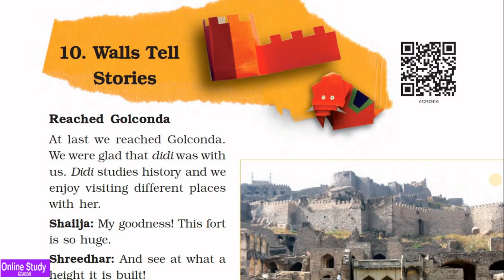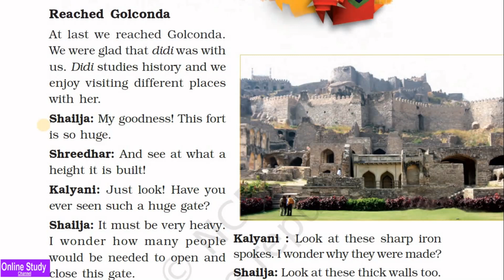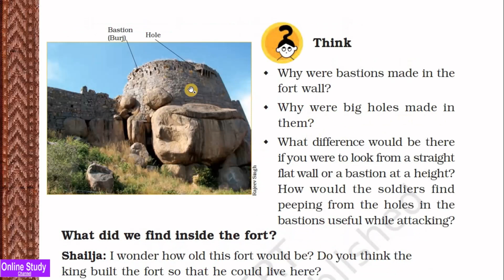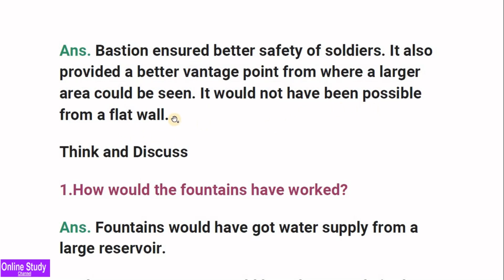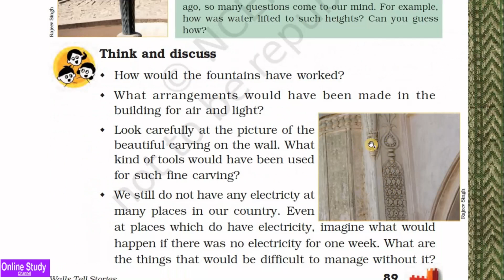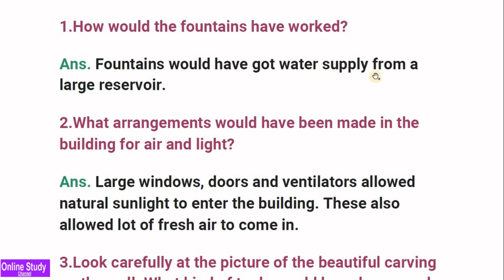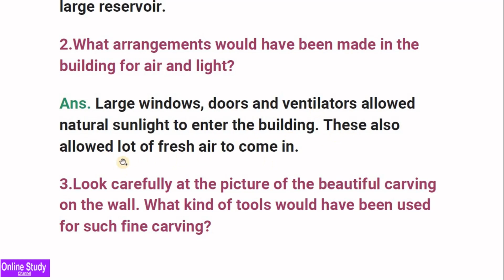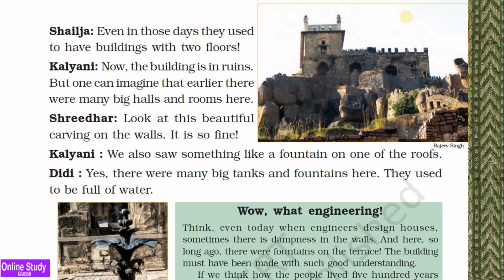NCERT | Class 5 EVS | Chapter 10 | Walls Tell Stories | Part 1| हिंदी में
In this chapter, you will read how the King used to live and why his buildings were built like this.

इस अध्याय में, आप पढ़ेंगे कि राजा कैसे रहा करते थे और उनकी इमारतों को इस तरह क्यों बनाया गया था।

Chapter 1 Part 1 Super Senses.
Chapter 1 Part 2 Super Senses.
Chapter 2 A Snake Charmer's Story
Chapter 3 From Tasting to Digesting.
Chapter 4 Mangoes Round the Year
Chapter 5 Seeds and Seeds
Chapter 6 Every Drop Counts
Chapter 7 Experiments with Water
Chapter 8 A Treat for Mosquitoes
Chapter 9 Up You Go! Part 1
Chapter 9 Up You Go! Part 2
Chapter 10 Walls Tell Stories Part 2
Chapter 11 Sunita in Space Part 1
Chapter 11 Sunita in Space Part 2
Chapter 12 What it it Finishes Part 1
Chapter 12 What if it Finishes Part 2
Chapter 13 A Shelter So High Part 1
Chapter 13 A Shelter So High Part 2
Chapter 13 A Shelter So High Part 3